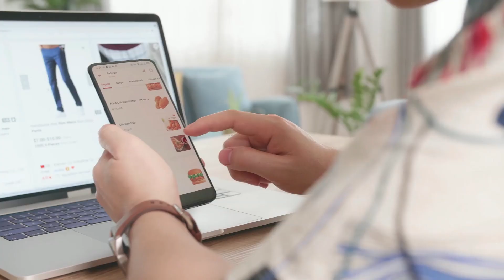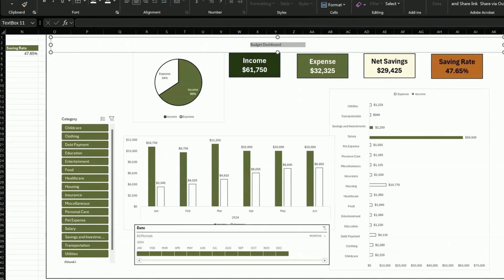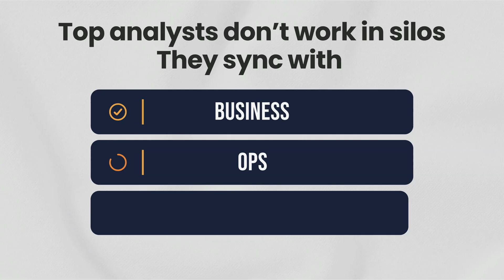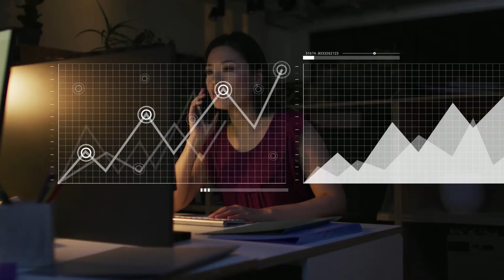Analysts Who Know These 5 Skills Get Promoted Fast | Data Analytics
In this video, I’ll break down the 5 skills that separate good analysts from great ones — and they’re not what you’ll find in a job listing.

Here’s what we cover:
 🔹 Business acumen that connects insights to strategy
 🔹 Storytelling that gets buy-in
 🔹 Critical thinking that prevents costly mistakes
 🔹 Communication that drives collaboration
 🔹 Operational mastery that saves hours and delivers results

These skills are your career accelerator — learn them, use them, and lead with them.

Narrator: Mihir Kamdar

analystskills, businessacumen, datastorytelling, criticalthinking, dataethics, collaboration, communication, operationalexcellence, analyticscareer, datadrivendecisions, domainknowledge, stakeholdermanagement, careerpromotion, dataanalysis, datainsights